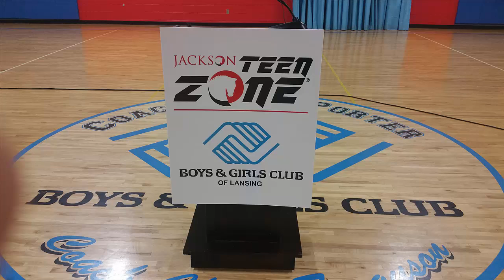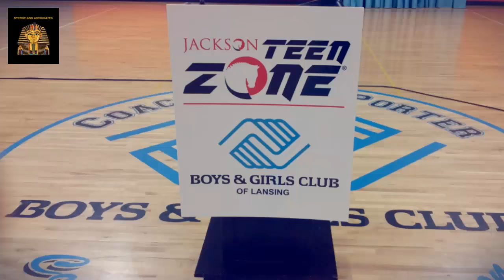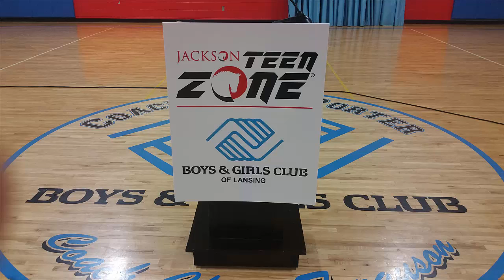Lansing Boys and Girls Club thanks Jackson National Life Insurance Company for JNL Teen Center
Jackson National Life Insurance company, which has its world headquarters located here in the Greater Lansing area, has invested over $22 million in philanthropy right here in our Lansing community. That generosity and shared corporate "love" for our residents was extended even further by a recent gift of over $600,000 to the Boys and Girls Club of Lansing. That huge gift wasused to build and equip  an almost 6000 square foot teen center at the Boys and Girls Club where young middle school and high school students from Lansing could meet after school and on weekends to grow and develop to meet the challenges of an uncertain future - right here in our Lansing community!

This video is of the dedication and ribbon cutting ceremony which opened this center on September 8, 2016.

Speaking at this dedication ceremony and recorded in this video are Carmen Y. Turner, President and CPO of the Lansing Boys and Girls Club, Barry Stowe, Jeffrey Mills, a Junion at MSU here in Lansing and former regular

The Lansing Boys and Girls Club is located in the South Lansing community which has a large number of minority, disadvantaged, and single parent kids and their families. Memberships in the new "Teen Club" cost $10, and individuals and organizations in the community are encouraged to sponsor one or more kids who would benefit from this safe place to learn and grow in our community. If you or your organization would like to soponsor some students or contribute time as a volunteer, contact Ms. Carmen Turner!

A great example of how wealthy corporations can be great civic and community partners, and share their fortunes with common, evey day people and citizens in the communities where they also reside.